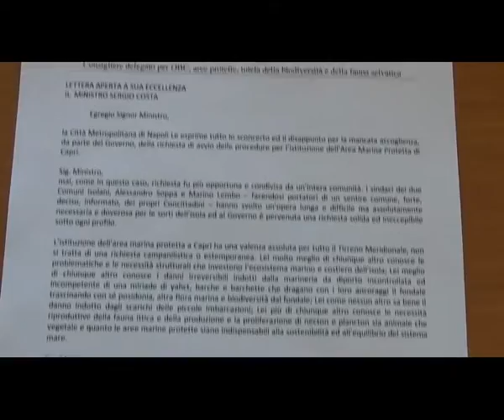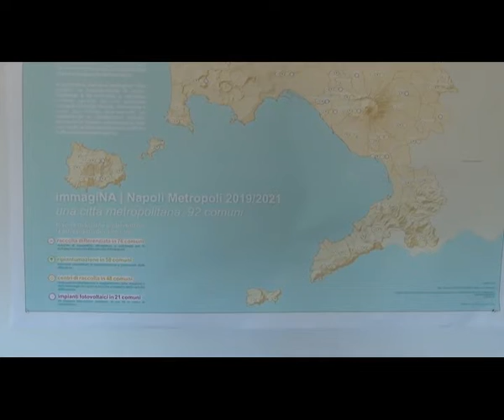Aree Marine Protette. Pace: "Nuovi finanziamenti dalla Città Metropolitana"